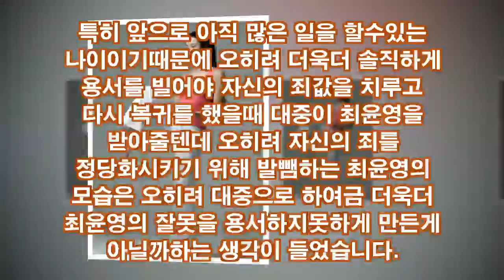최윤영, 소식은 충격 그, 비호감 산 뻔뻔해명